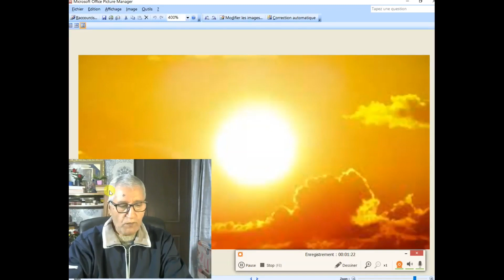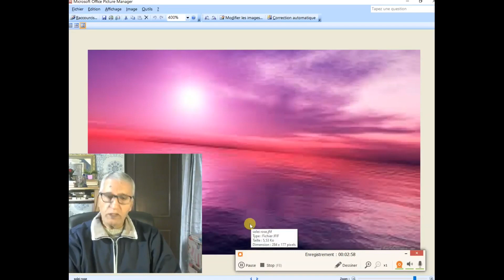خصائص كيهون الحزام الوردي (البرتقالي)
معلومات و إرشادات حول الكيهون في الحزام الوردي